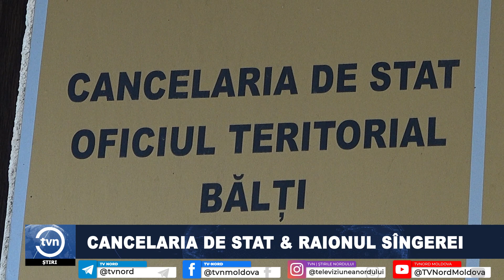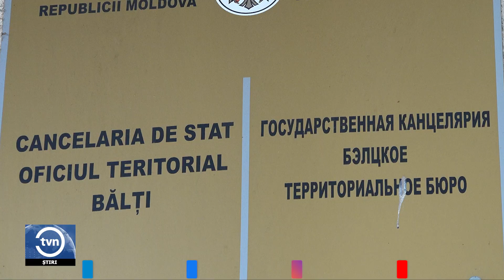Cancelaria de Stat & Raionul Sîngerei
După mai multe notificări primite din partea Oficiului Teritorial Bălți al Cancelariei de Stat, câțiva consilieri din raionul Sîngerei se arată nemulțumiți de activitatea acestuia. Potrivit alesului local, Oleg Cernei, Cancelaria de Stat a devenit o bâtă politică, iar reprezentanții acestei instituții nu-și onorează responsabilitățile.